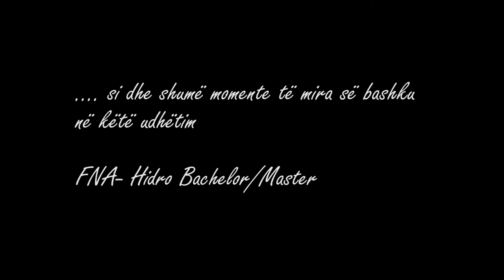Moments from Albania Trip 2016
Me koleget e fakultetit te Ndertimtarise dhe Arkitektures- Drejtimi Hidroteknik.
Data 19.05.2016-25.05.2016